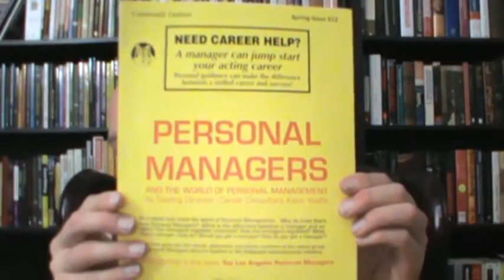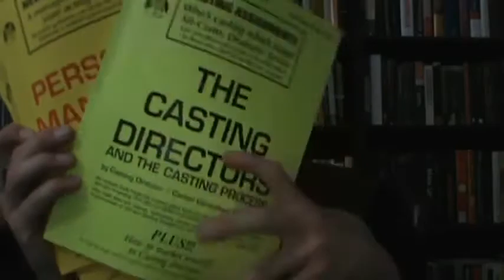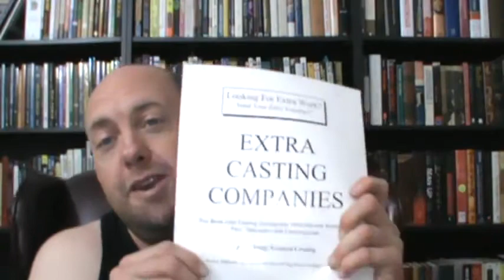Corky's tips for actors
Corky talks about Job's Daughters and Revelations.